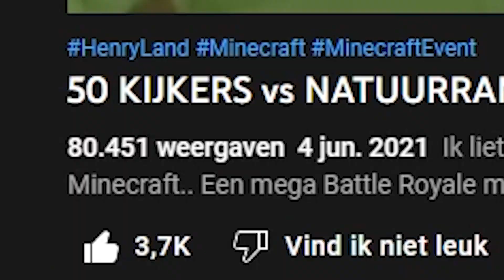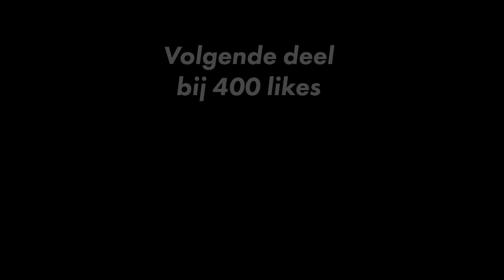1 JAAR LATER: KIJKERS vs NATUURRAMPEN in Minecraft ☄️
Ik liet 50 spelers het opnemen tegen Natural Disasters in Minecraft.. Een mega Battle Royale met een border... Kometen, Tornados, Sink-holes. SuperNova's en meer... dit is wat er gebeurde maar dan 1 jaar later 🌪️

Ik speelde Minecraft Natural Disasters... maar dan 1 jaar later. Wat gebeurde er? Nieuwe disasters zoals de SuperNova, zelfde bekende disasters zoals de sinkholes en tornado's.. en dit keer nóg meer episch-heid

SOCIAL MEDIA 🔥

Woah je hebt een easter-egg gevonden in de beschrijving! Comment 'easter-egg' in de comments als je dit ziet.

Video (voor het grootste deel) geëdit door:

*Bye bye*